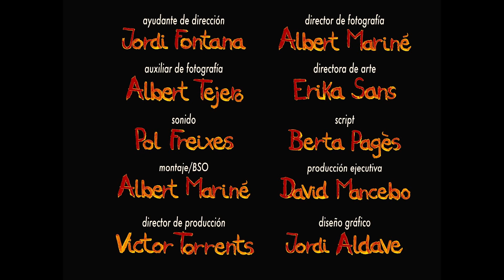Noventa y Seis Días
Alicia trata de estrechar lazos luchando contra la inmediatez y superficialidad que le ofrece la cuidad.